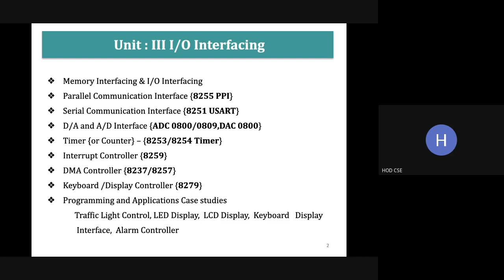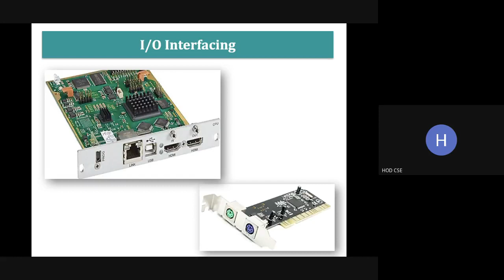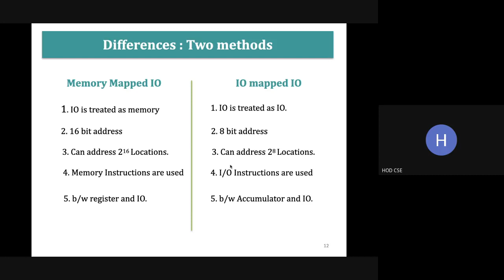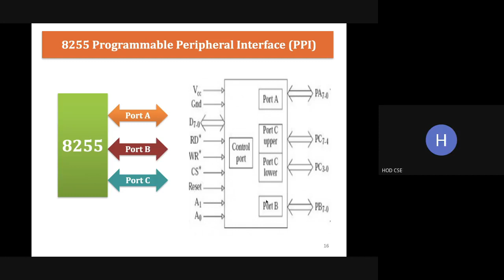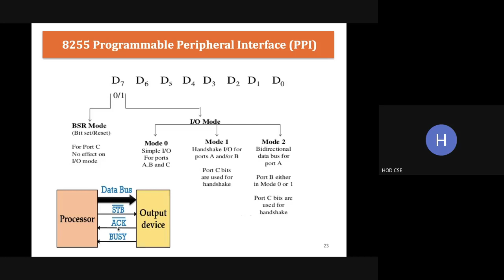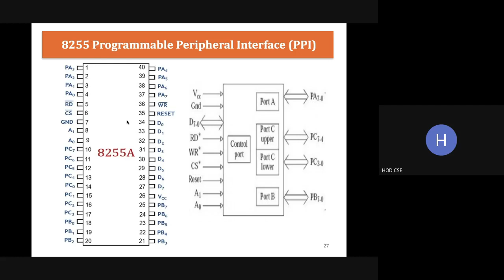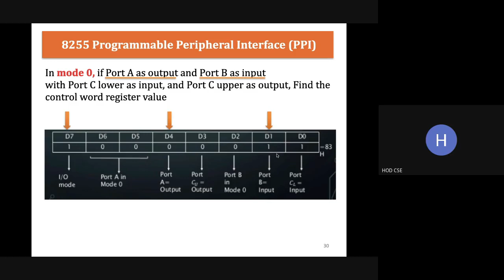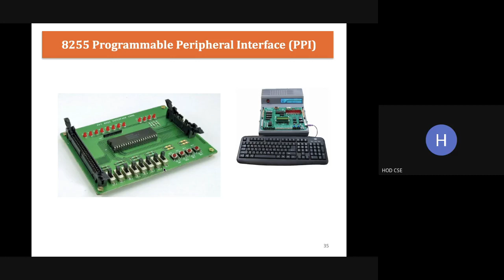24 08 2020 MPMC Unit III IO Pogramming, 8255 Parallel Interface Session 3